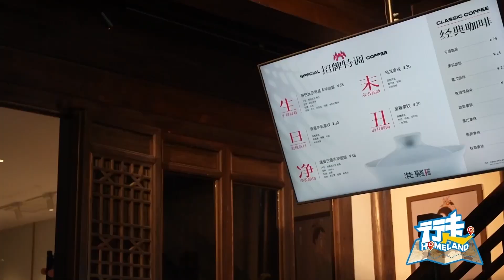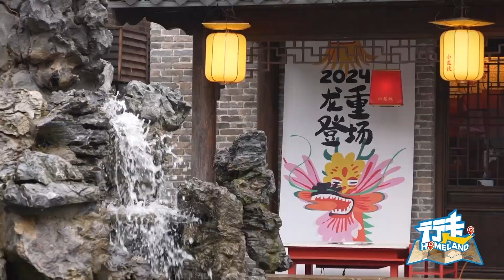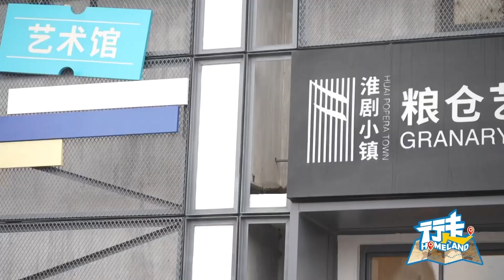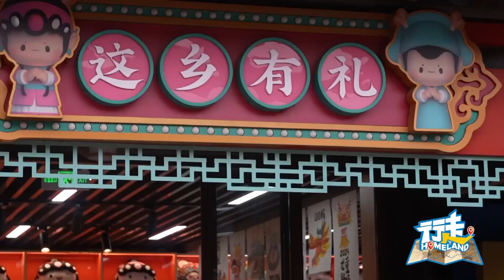chineseculture opera肢體不協調的人學唱戲是什麼體驗？小鎮偶遇貴妃超驚艷！｜戲曲｜ Chinese Opera ｜復健｜行走長三角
There are more than 300 different kinds of Chinese opera. Huai Opera  is one of them.Just enjoy the world of Huai Opera with us～
沉浸打卡淮劇小鎮！兩套「淮劇風」裝扮你更愛哪一套？
推薦行走路線：
📍第一站：淮劇後台
精緻戲劇裝扮，每一步都超多講究⋯
📍第二站：淮劇咖啡廳
戴上戲冠，亮相一下！
📍第三站：糧倉藝術中心
關於淮劇的歷史與現在、各種非遺表演，不容錯過～

你聽過淮劇嗎？歡迎留言告訴我！